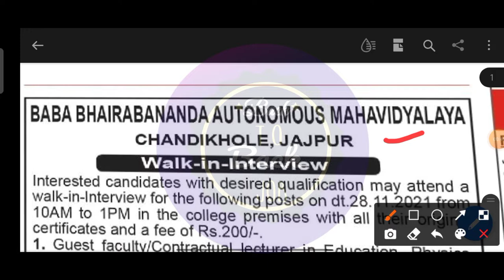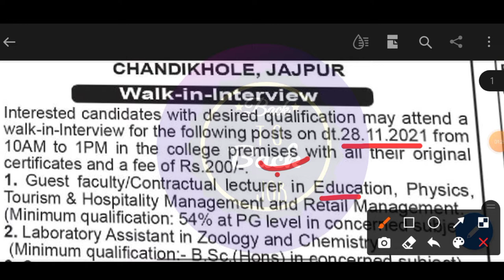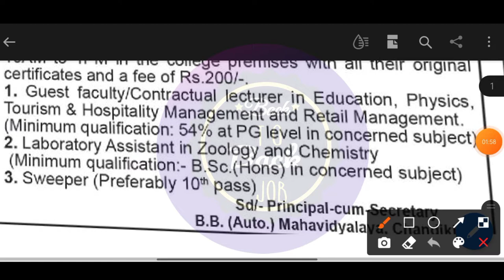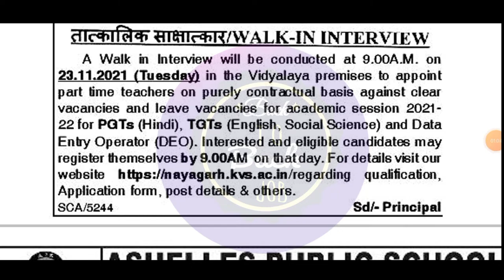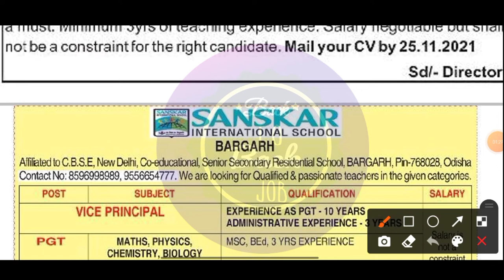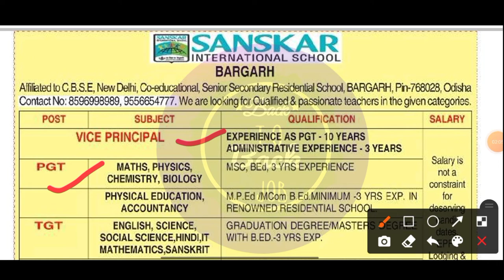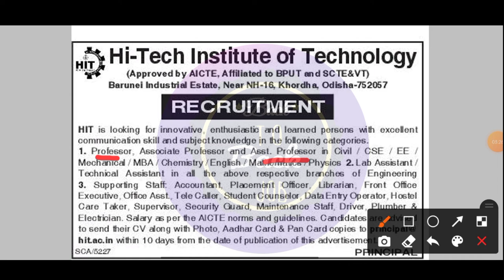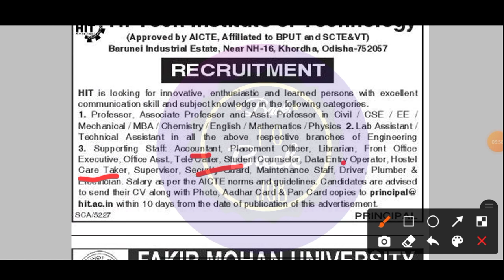Lecture Recruitment News// KVS RECRUITMENT//Latest Lecturer and Other Post Recruitment Job In Odisha